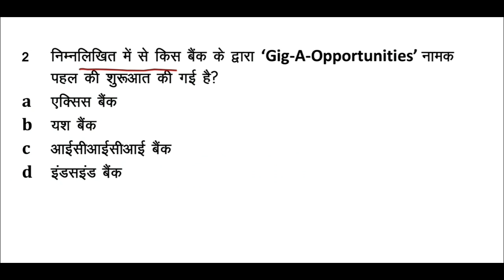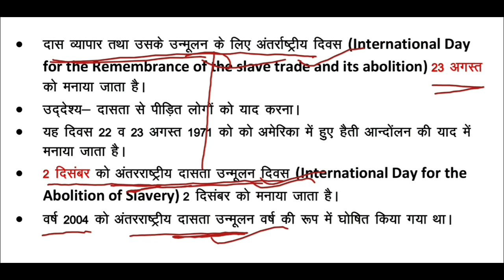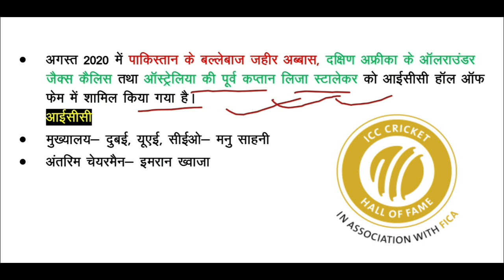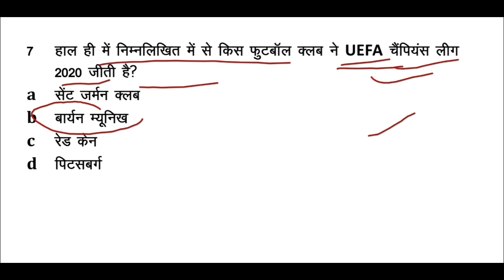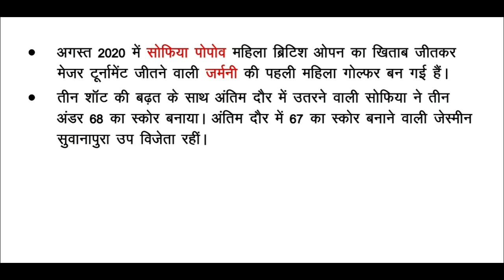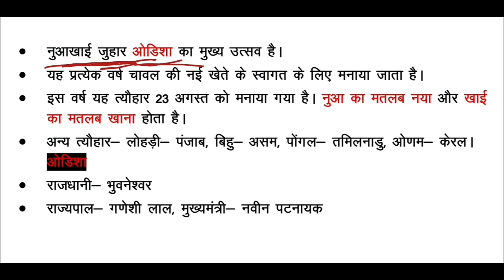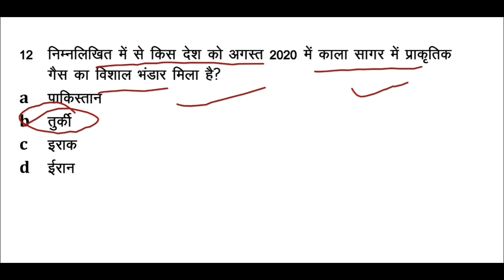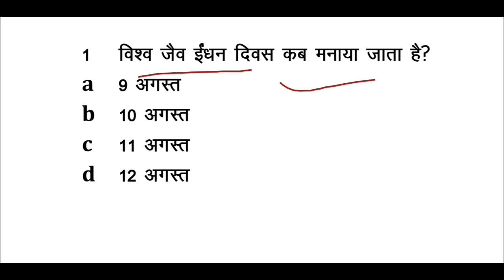25 AUGUST 2020 CURRENT AFFAIRS | DAILY CURRENT AFFAIRS | CURRENT AFFAIRS IN HINDI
Enjoy current affairs today daily questions in Hindi. it will be very helpful (gk tricks) for your competitive